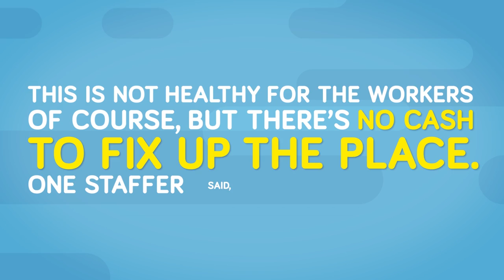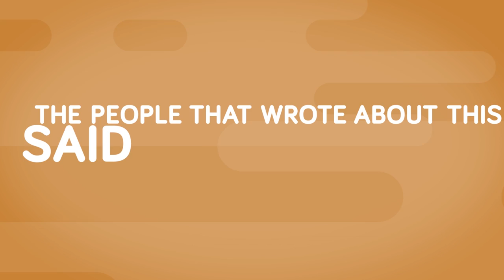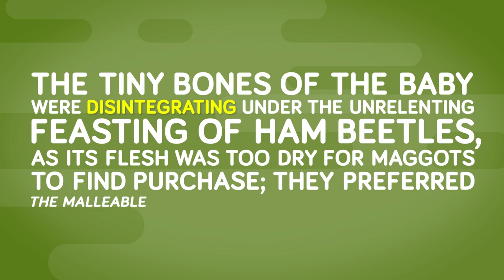Morgue Employees Reveal Things That Would Scare Everyone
It takes a certain type of person to be able to work in a morgue. Working around dead bodies could make some people sick, but others aren't bothered by it at all, until something strange happens! Check out today's new video all about the creepiest things that morgue employees have ever witnessed! Try not to get too freaked out by this scary new countdown!